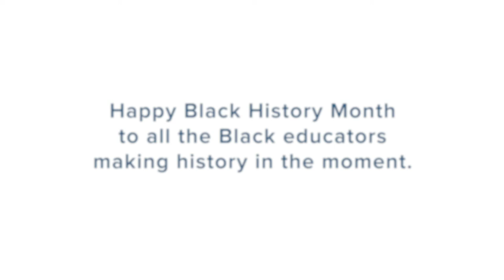Making Black History in the Moment with Rocketship Public School's Khadijah Williams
Khadijah Williams, senior education organizer at Rocketship Public Schools charter school network, shares the importance of students having access to high-quality education and her leadership as a Black educator making history in the moment.

This video is part of the National Alliance for Public Charter Schools' 2021 Black History Month celebration featuring Black educators who are making history in the moment.